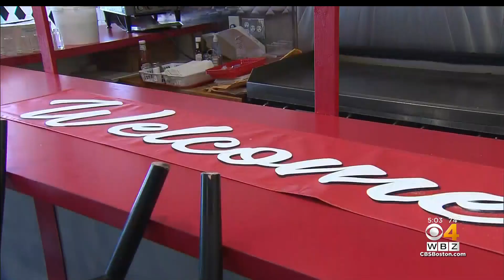Relaxed Coronavirus Guidelines Are A Relief To Some Mass. Restaurants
Restaurants can now serve people at bars and handle bigger parties. WBZ-TV's Christina Hager reports.